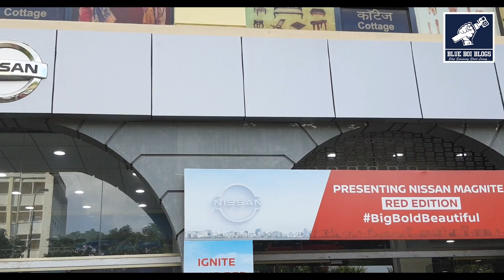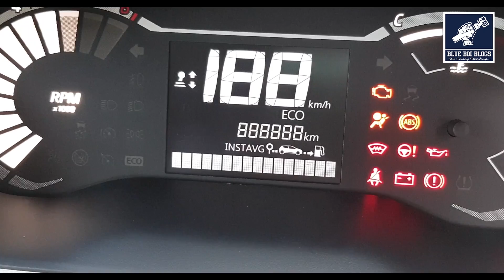Nissan Magnite 2023 Delivery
Nissan Magnite 2023 starts at ₹ 5.98 Lakh - ₹ 10.54 Lakh (Ex-Showroom, New Delhi). It comes with 5 variants named XE, XL, XV Executive, XV & XV Premium split into 19 versions across range.

Nissan Magnite is based on Renault-Nissan’s CMF A+ platform that also develops Renault Triber and Renault Kiger as well.

The Nissan Magnite has secured a four star rating in the GLOBAL and ASEAN NCAP crash test. The model tested by the GLOBAL and ASEAN NCAP  is the India-spec model as the Magnite is currently being manufactured only in India.
Under GNCAP it scored 11.85/17.00 in Adult Occupant, 24.88/49.00 in Child Occupant whereas under ASEAN it scored 28.09/36.00 in Adult Occupant, 31.96/49.00 in Child Occupant and 11.00/18.00 in Safety Assist.

Nissan Magnite is offered with two petrol engine options first a 1.0litre 3cylinder naturally aspirated motor developing 71bhp and 96Nm, and a 1.0litre 3cylinder HRAO turbocharged petrol engine which produces 99bhp and 160Nm for manual variants and 99bhp and 152Nm for X-tronic CVT variants.

Colour Options :
MONO TONE  - Onyx Black, Sandstone Brown, Blade Silver, Storm White
DUAL TONE - Red with Black Roof, White with Black Roof, Brown with Black Roof, Blue with White Roof